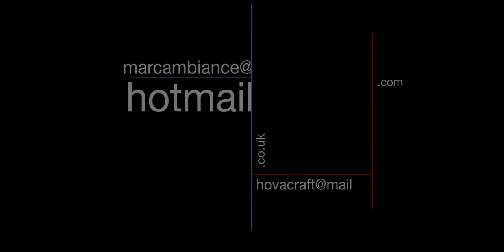CULTURE SHOCK HOVA-DS 006 produced by Marc Ambiance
CULTURE SHOCK HOVA-DS 006 produced by Marc Ambiance & S.D.B, forthcoming on Hovacraft Records.